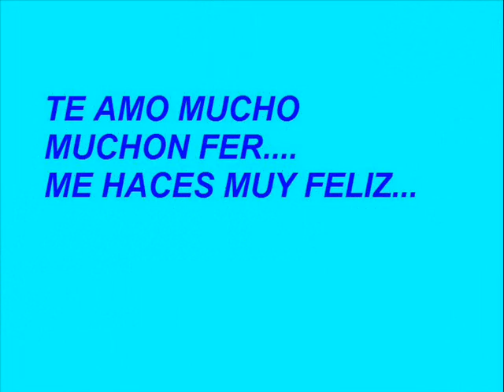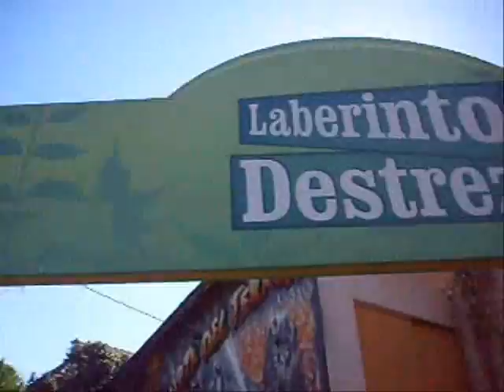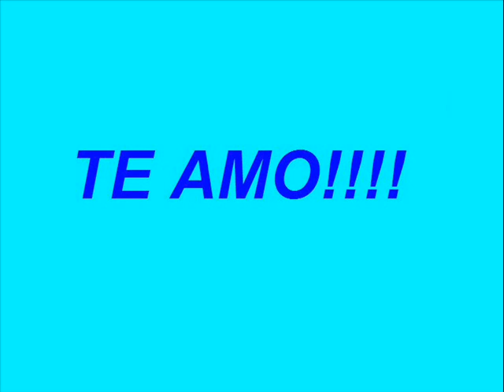nenitos amorosos ricoteros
UNA PEQUEÑA MUESTRA DE NUESTRO INMENSO AMOR!
TE AMO FERNANDA!